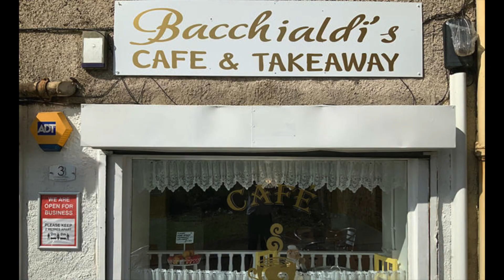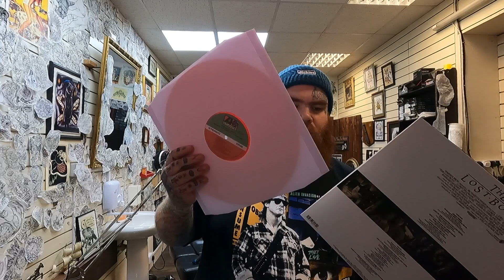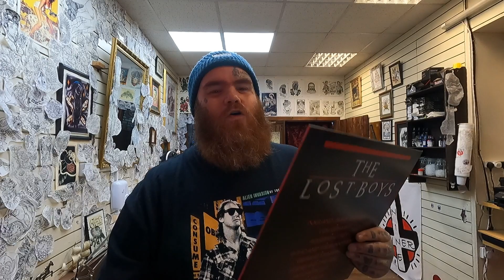Video No.98 Tattooing the Lost and Found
Hey Hey.I hope you enjoy this one! its got a rad back piece im working ion and cover ups of a shitty Magaluf tattoo with his friend he lost.
I appreciate it so so

I hope to see you in my shop soon and to tattoo you all!!

'If you like it, tell your friends.
If you don't,tell your enemies!'

Thanks heaps!!
Stu

Nine Liner Tattoo